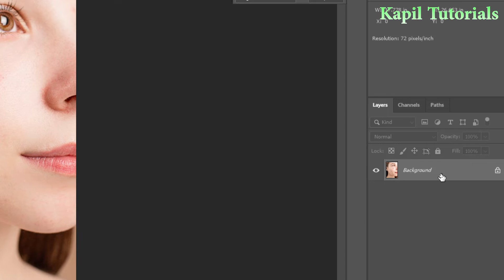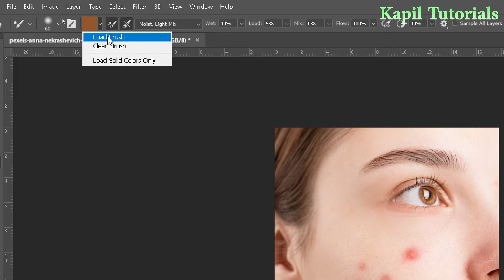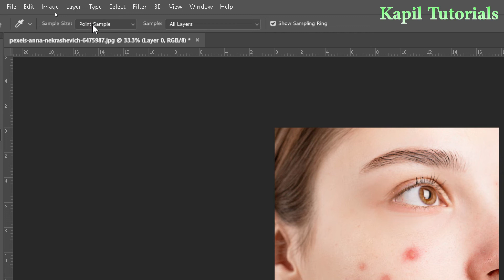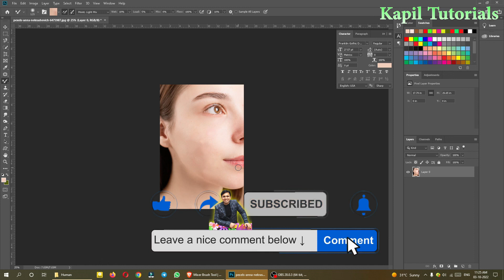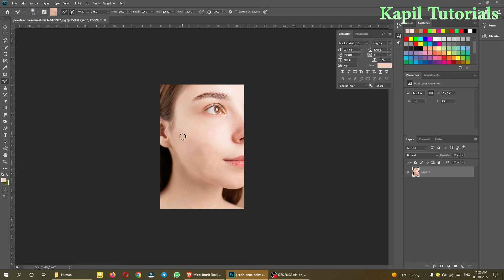How to use Mixer brush Tool/ Mixer brush tool settings for skin (Photoshop Tutorial -14)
Click on the bottom link to download the images which I have used in my tutorials /  assignments.